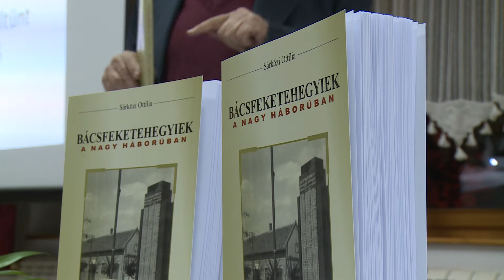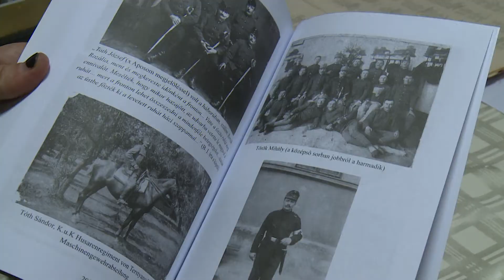2018.11.04. - Bemutatták a Bácsfeketehegyiek a nagy háborúban című helytörténeti könyvet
Sárközi Ottília helytörténeti kiadványát, a Bácsfeketehegyiek a nagy háborúban című írást mutatták be szombaton este a helyi Kultúrotthonban. A könyvet a Kishegyesi Könyvtár adta ki ezer példányban.